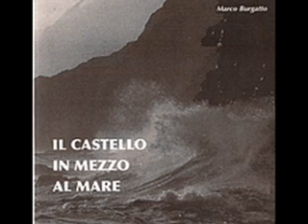IL CASTELLO IN MEZZO AL MARE - Marco Burgatto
from "il castello in mezzo al mare" - 2008